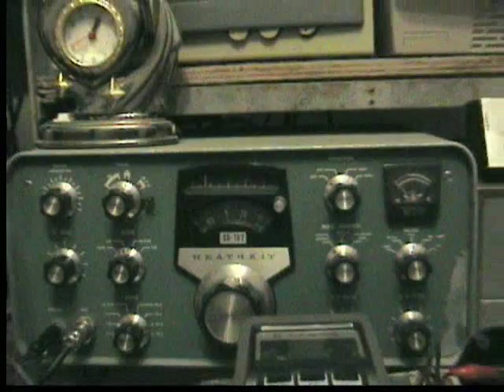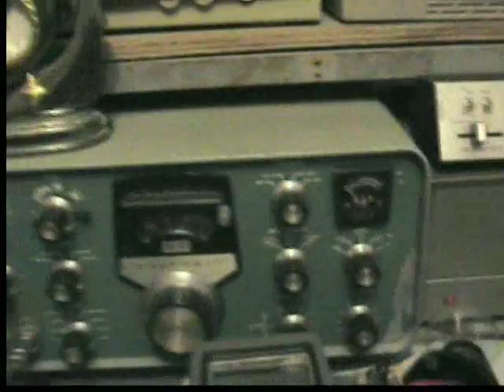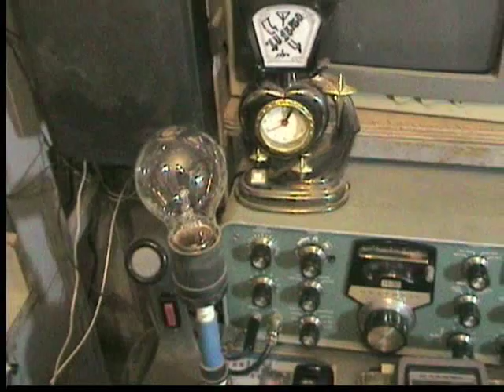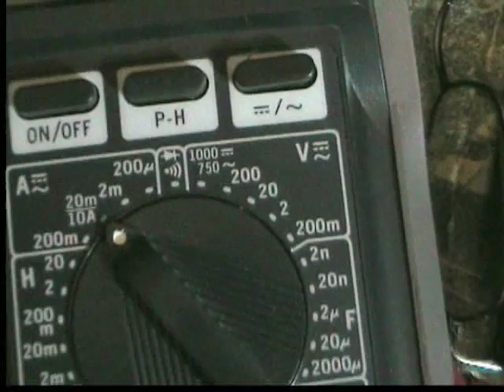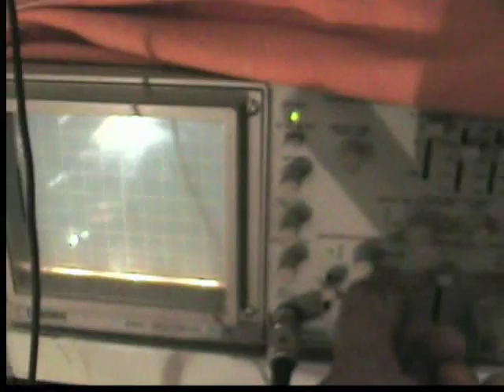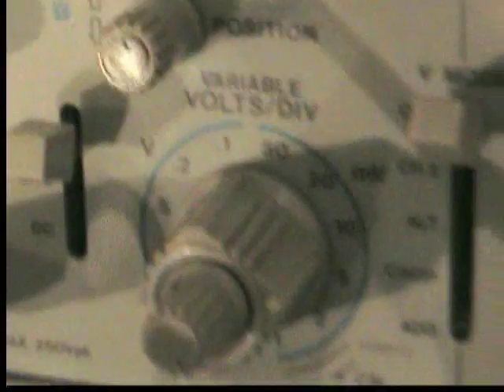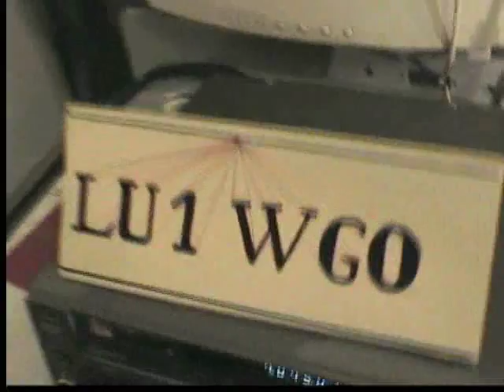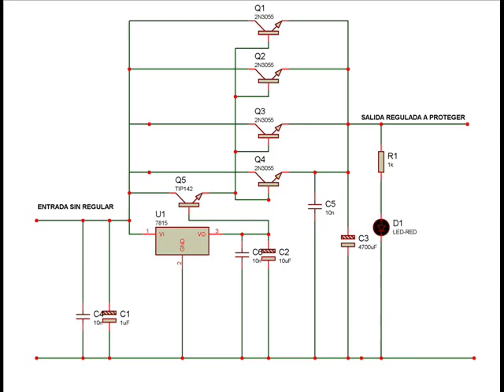LU1WGO: diseño de una fuente para equipos de comunicaciones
Este es un video donde presento la construcción de una fuente para uso en equipos de radio. Se detallan las pruebas realizadas y el diseño del circuito ensayado que lo disfruten LU1WGO